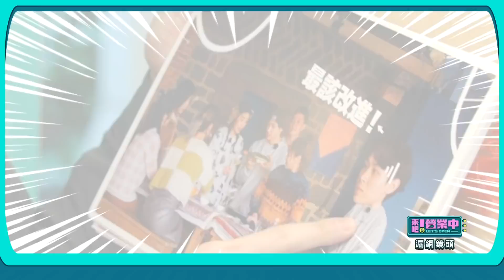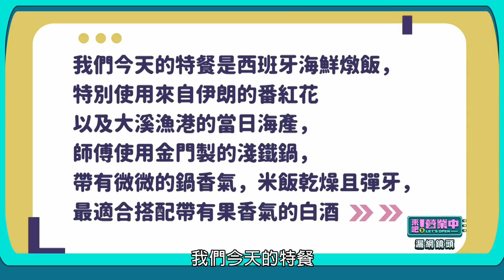【獨家】一波三折！顏佑庭禮儀課 過程全公開 @tvbsletsopen​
3/19 起 每周六